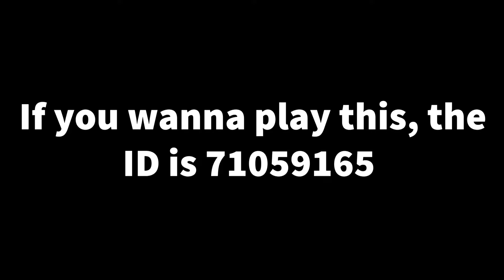Bruh Challenge Verified! [GD Mobile]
Wouldn't recommend playing this lol, unless if you like awkward gameplay??? idk lol